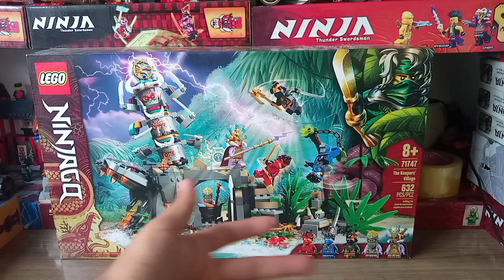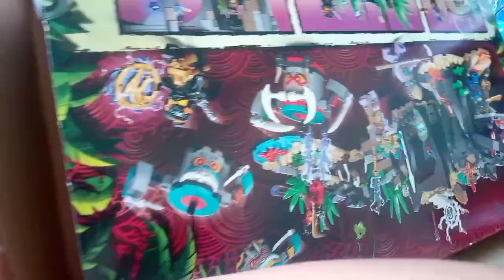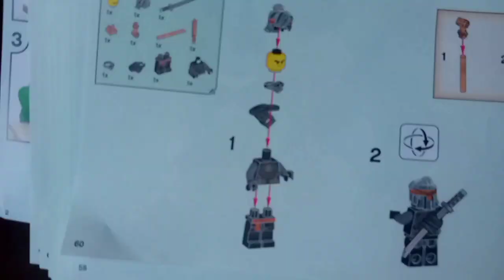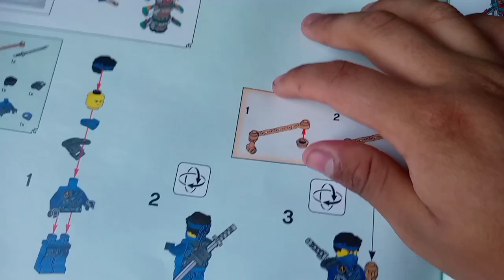LEGO Ninjago - Aldea de los Guardianes - Ninjago: The Island | Review - Unboxing en Español